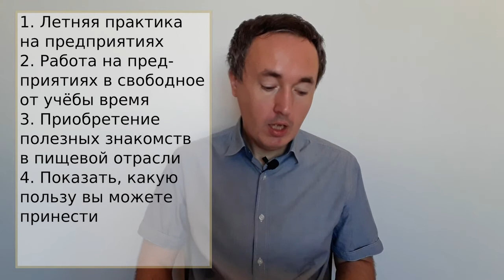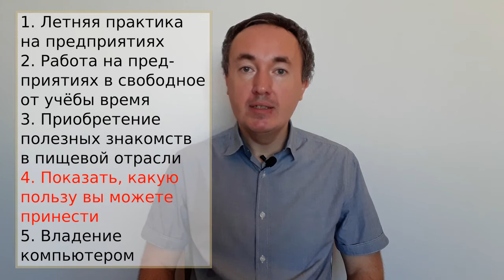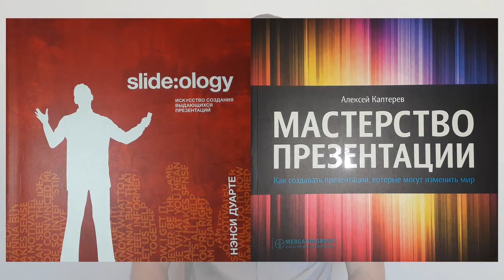15.03.02 Как выпускнику МАПП найти работу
5 основных шагов, которые следует сделать студенту, чтобы повысить свои шансы найти работы по специальности.

Найти работу без опыта работы довольно тяжело в наше время, поэтому видео рекомендуется смотреть студентам, которых интересует информация о том, как сократить свои трудности при поиске работе после окончания вуза.
В видео даю практические советы по подготовке себя к поиску работы по специальности.
Коротко рассказываю о том, почему выпускникам трудно найти работу.